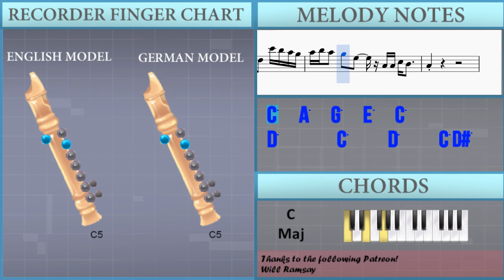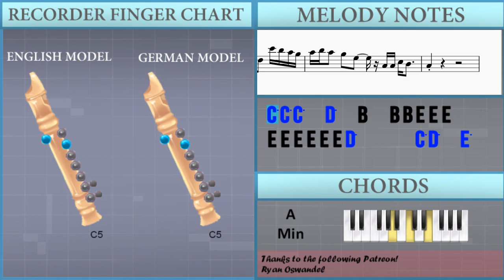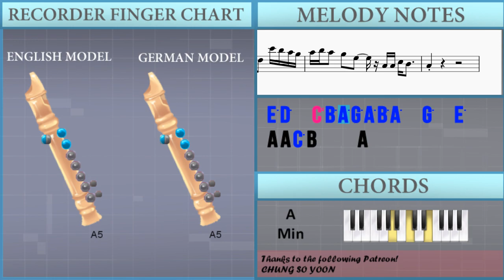How to play break up with your girlfriend i'm bored by Ariana Grande on Recorder (Tutorial)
The easiest way to learn how to play break up with your girlfriend i'm bored by Ariana Grande on the recorder. It's a recorder tutorial for break up with your girlfriend i'm bored by Ariana Grande.

EasyMusicLesson teaches you to play the your favorite instrument, through easy and simple animation so that you too can learn how to play break up with your girlfriend i'm bored by Ariana Grande on the recorder easily. A recorder tutorial with visual animation graphic.

Notes of the tutorial:
A4     C5     E5     C5
D5     F5     A5     F5     G5   B5
C5 C5 C5 D5 C5 A4 A4
C5 C5 C5 D5 C5 A4 A4 E4
F4         G4 G4 A4 G4 E4 D4 E4 G4 E4 D4
C5 C5 C5 C5 D5 C5 A4 A4
C5 C5 C5 C5 D5 C5 A4 A4 E4
C5           C5   A5   G5   E5   C5
D5       C5     D5       D#5   D5
A4 E5 A4 A4 E5 D5
D5 D5 D5 E5 C5   B4
A4         A4 A4 E5 E5 A4 A4 E5 D5
A4 A5 D5 D5 D5       E5 A5
D5 D5 D5     E5 D5 C5 A4 C5
C5 D5         D5 D5 D5 E5 E5   D5
C5 G5 G5 G5 D5 C5 A4 C5 B4
A4         G4 G4 A4 G4 E4 D4 E4 G4 E4 D4
C5   A5   G5   E5   C5
D5       C5     D5     C5 D#5   D5
D5 D5 D5     E5 D5 C5 A4 C5 A4
A4 E5 A4 A4 E5 D5     C5
D5         D5 D5 D5 C5   B4   A4
E4 E4 A4 G4   E5 D5   E5 D5 C5 G4 A4
G5 G5     A4 A4 C5 B4     A4
G5 G5         C5 C5 C5 C5
E5   C5 C5 C5   D5   B4 B4 B4 E4 E4
E4   E4 E4 E4 E4 E4 D5       C5 D5   E5
C5 C5 C5   D5   B4 B4   E4 E4 E4
E4   D5   A4 D5   D5 D5 C5 D5   E5
C5 C5 C5   D5   B4   B4 B4 E4 E4 E4
E4   D5   A4 E5   D5 E5
D5 D5 D5 E5 C5   B4   A4
A4 A4 E5 E5 A4 A4 E5 D5
D5 D5 D5 E5 C5   B4   A4 A5 D5
D5 D5       E5 A5 D5 D5 D5
E5 D5 C5 A4 C5 A4
A4 E5 A4 A4 E5 D5     C5 D5
D5 D5 D5 E5 C5   B4   A4 E4 E4 A4
G4   E5 D5   B5   G5   G5   E5 D5 E5
G4 G4 C5 B4     A4 E4 E4 A4 G4
E5 D5   C6 B5 A5 G5 A5 B5 A5   G5   E5
A4 A4 C5 B4     A4